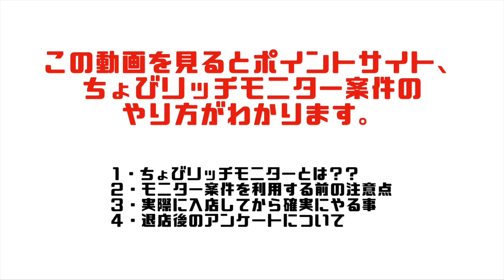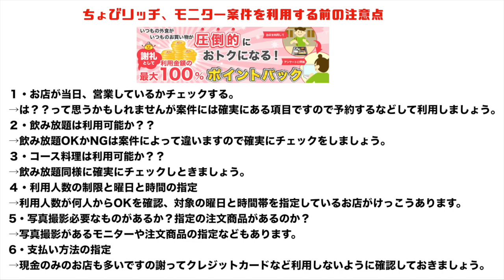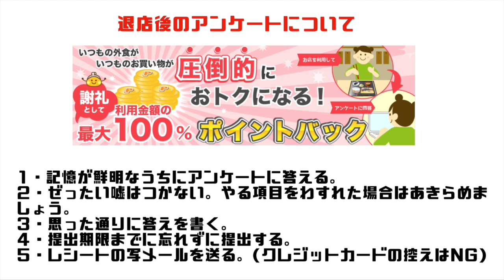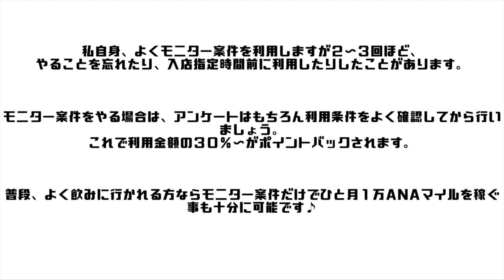ポイントサイト、ちょびリッチのモニター案件のやり方、注意事項を徹底解説します。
ANAマイルを貯める上でポイントサイトの運用は必須です。

今回はポイントサイトちょびリッチのモニター案件のやり方と注意点などを徹底解説します。

普段、よく飲みに行かれる方はこれだけでもひと月１万ANAマイルも夢ではありません。

外食、居酒屋などをよく利用される方は１度試してください。

ブログではANAマイルを貯めるをテーマで更新していますのでよかったらチェックしてください。

年間１８万ANAマイルを貯める方法を公開してます♪

質問などがあればどんどんコメントください♪